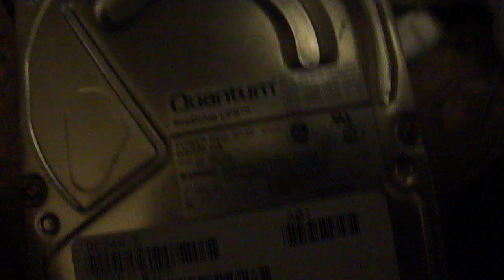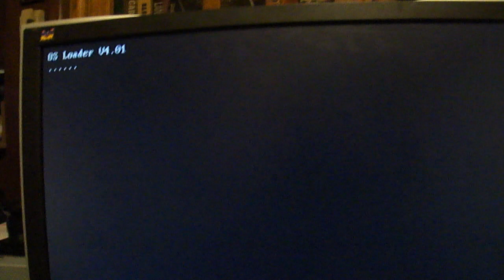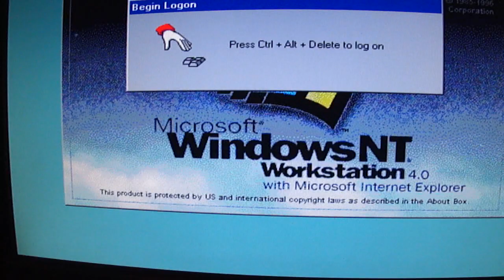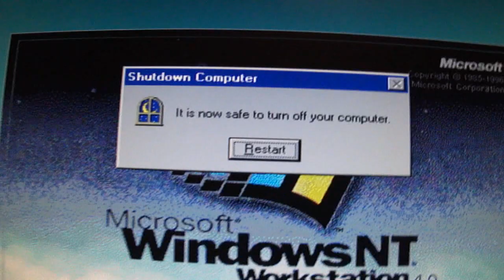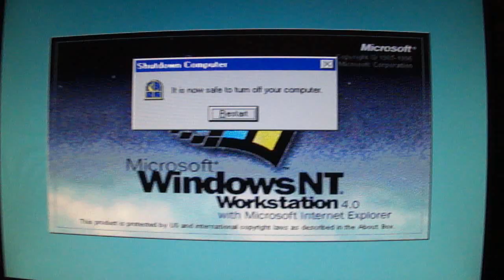Plugging a 270MB Quantum ProDrive LPS into a Dual Opteron tower... and Booting!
Holy crap! it booted right into NT4!

Have you ever seen an NT4 box with 3GB of usable RAM that wasn't a VM?
Now you do. woah.

So we have a box with two CPUs, of which it can only see one, 12GB of RAM of which it can only see 3, and running on standard no-driver graphics through a PCIe graphics card (a GTX 550 Ti.) I'm going to wipe the password off the Administrator account later with a tool so we can see the innards of NT4 later on.